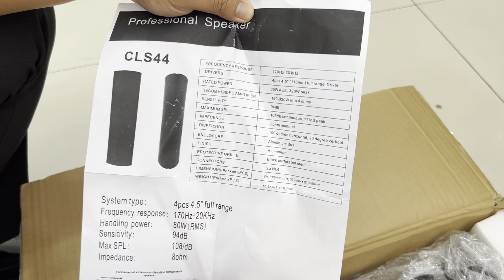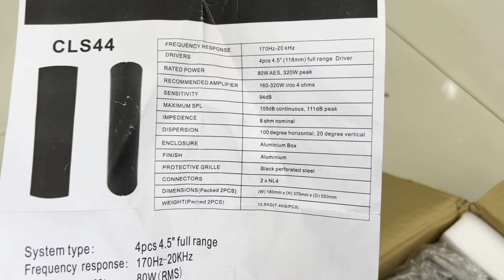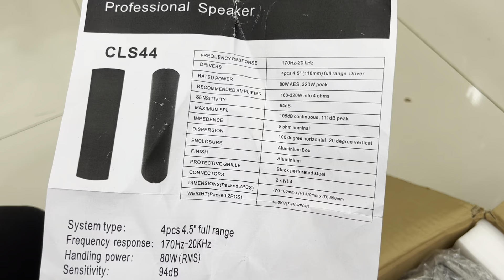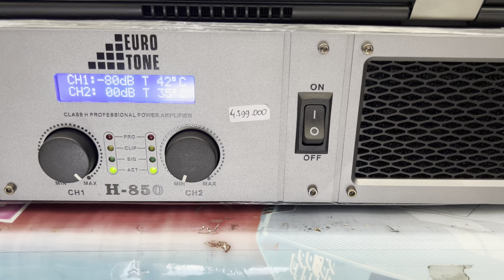Speaker Column Pasif 4,5inc Box Aluminium BORNEO CLS 44